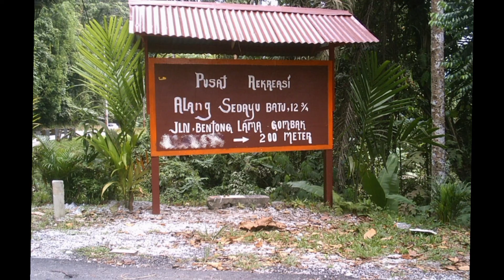SUNGAI GOMBAK - ALANG SEDAYU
Sungai Gombak,Alang Sedayu..Gombak Utara,Jalan Bentong Lama